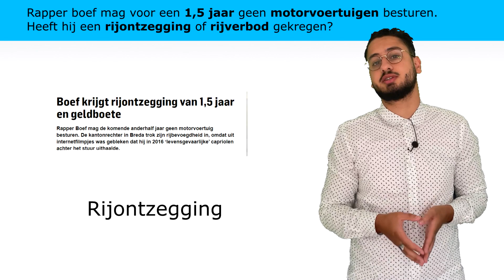CBR theorie examen vragen! (2021) | Rijverbod & rijontzegging!?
CBR theorie examen vragen. In deze video behandel ik 3 CBR theorie examen vragen over het onderwerp rijverbod en rijontzegging.

Prijs:💰
De meest voordelige online theorie cursus van NL/BE!

Welke cursussen bieden we aan? 🇳🇱
- Auto theorie cursus.🚙 (🇳🇱/🇬🇧)
- Bromfiets theorie cursus.🛵
- Taxi theorie cursus.🚕
- Motor theorie cursus🏍️
- Vaarbewijs theorie cursus.🛥️

Nu ook voor België! 🚙🇧🇪

Waar krijgt u Toegang tot?:
-Alle video's.🎥
-Oefenexamens.📊
-PDF-Bestanden.📂
-Quizzen.